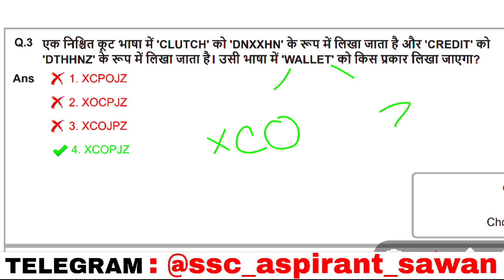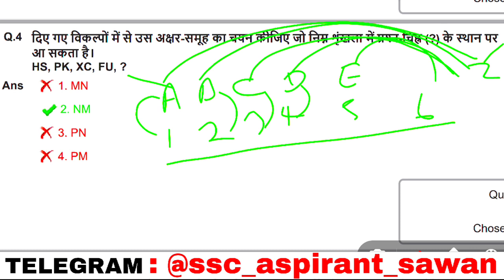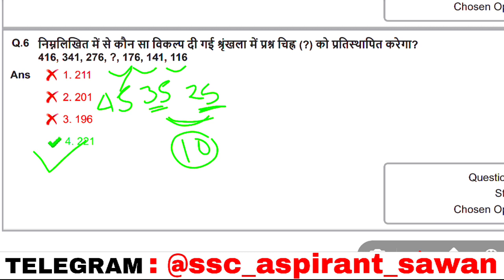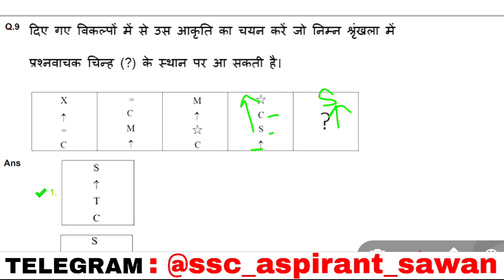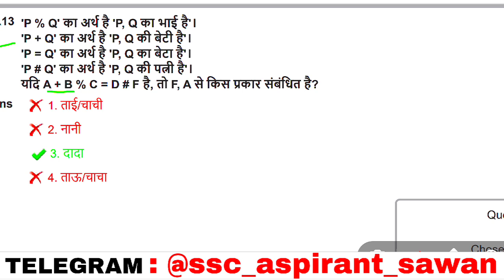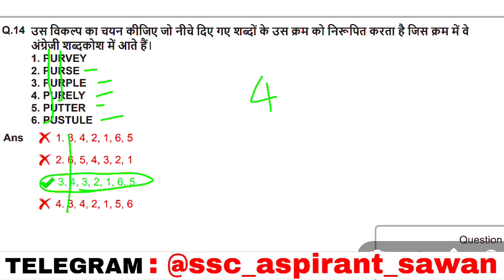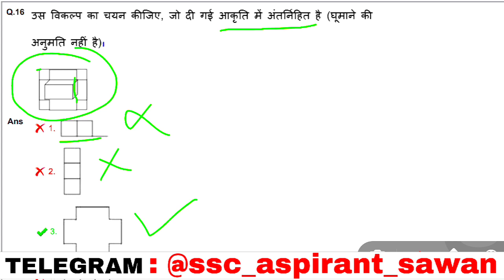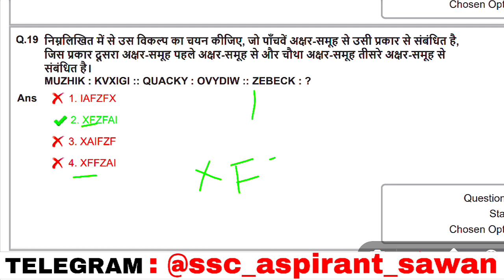SSC GD 2024 | SSC GD Previous Year Reasoning Solution | (11/01/2023) 2nd shift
SSC GD 2024 | SSC GD Previous Year Reasoning Solution | (10/01/2023) 2nd shift |reasoning for ssc gd

ssc gd
ssc adda247

ssc gd,ssc gd new vacancy 2023-24